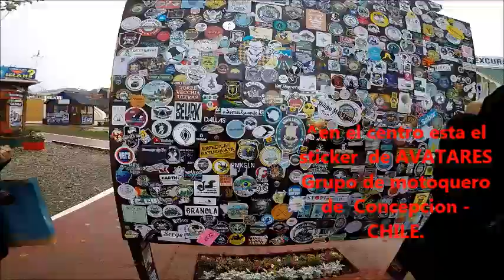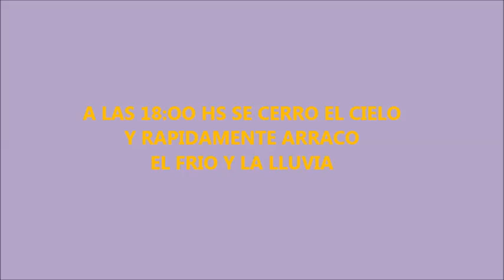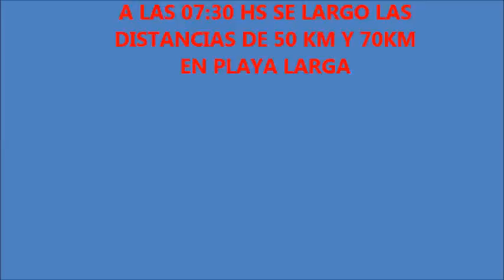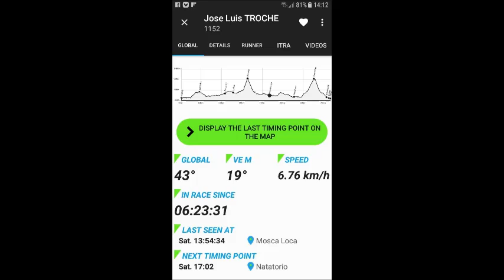-VLOG 11- UTMB USHUAIA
Un poco de lo que fue la carrera de UTMB Ushuaia, llevado a cabo el 05 al 07 de abril del 2019, lo subo tarde porque acabo de encontrar la memoria (º_º)